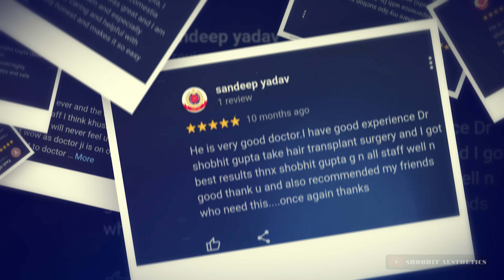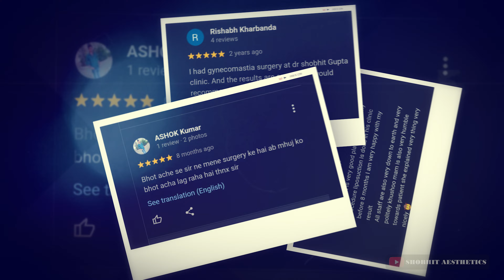Unmatched Beauty Top-Rated Reviews | Happy Patient Testimonials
Discover the transformative power of aesthetic treatments with Shobhit Aesthetics! In this video, we bring you top-rated reviews from our satisfied clients who have experienced incredible results. Whether you're considering a cosmetic procedure or simply curious about the possibilities, this video is your guide to understanding why Shobhit Aesthetics is a leader in the field.

1. **Client Testimonials:** Hear from real patients who have undergone various treatments, sharing their experiences and satisfaction with the results.

2. **Before and After Transformations:** See stunning before-and-after images that showcase the effectiveness of our procedures, from hair transplants to facial contouring.

3. **Why Choose Shobhit Aesthetics?** Learn what makes us stand out from the rest, including our commitment to safety, quality, and personalized care.

4. **Range of Services:** A quick overview of the comprehensive services we offer, including non-surgical options, to enhance your natural beauty.

5. **Expert Guidance:** Benefit from the insights and expertise of Dr. Shobhit Gupta, who ensures each patient receives tailored treatment for optimal results.

6. **Patient Satisfaction:** Understand the importance we place on patient satisfaction and how we strive to exceed expectations in every procedure.

Join us in celebrating unmatched beauty and top-rated reviews at Shobhit Aesthetics. Watch the video to see why so many people trust us with their aesthetic journey.

Dr. Shobhit Gupta
MBBS, M.S., Mch (Plastic & Cosmetic Surgery)
Plastic Surgery and Women Health Care Centre
Address: 5A/165-166, Block 5A, WEA, Karol Bagh, New Delhi 110005

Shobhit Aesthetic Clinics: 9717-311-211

Dr. Shobhit Gupta at Shobhit Aesthetics is committed to providing the best plastic and cosmetic surgery experience to his clients. Dr. Shobhit Gupta who is a gold medalist highly experienced in cosmetic procedures and with his extensive training done throughout the world is ready to solve all your needs in cosmetic surgery. Our center in Karol bagh, New Delhi is full of modern equipment and infrastructure to help you get a perfect shape. We provide high-level care with personal attention to every patient and give 100 % guaranteed and satisfactory results.
We at Shobhit Aesthetics spend our heart and soul to make you smile and dance with joy with the transformation at our center. "Looking good is not very important, it's everything" is our motto. and we follow it sincerely.
Knowledge, experience, and hard work serve our 3 pillars for our success, and Dr shobhit worships these things, which can be seen very clearly in the results which he offers.
Dr. Shobhit is highly experienced and has performed more than 10,000 surgeries with highly satisfied patients and spreading smiles throughout the world.

This doesn't substitute the treatment and the medical advice provided by health care professionals. Patients should not use the information for self-diagnosis and
treatment. Images and videos are for illustrative purposes only, actual results may vary.